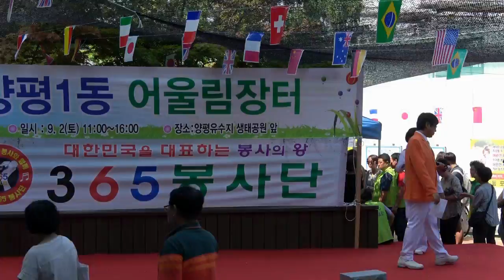가수*김신애 (사랑은예술이다 )작사.박순태*작곡.송순기*양평1동어울림장터*17년9월2일